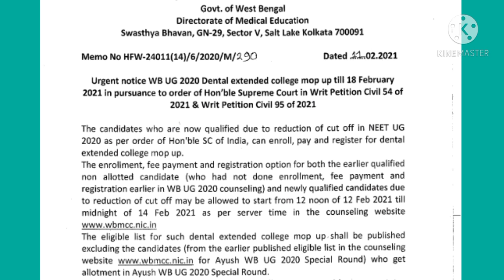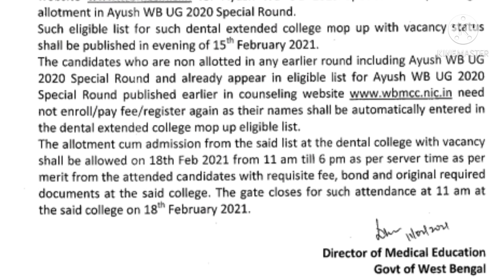Neet 2020 Online Registration for BDS Counselling Start🔥 Last Date is 14 February Cut-Off Very Low😱